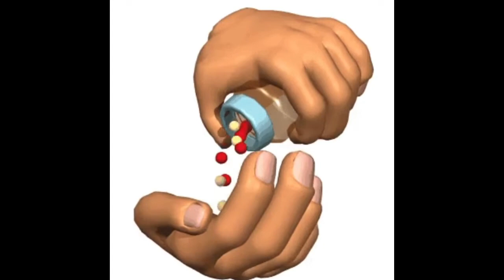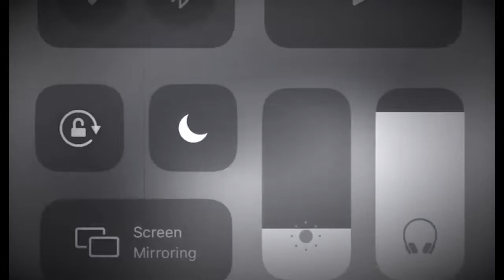MrPerfxxxt- PillZZZ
Anther banger of my Album The best That NVR made it
(PRODUCED BY PKBEATZ)